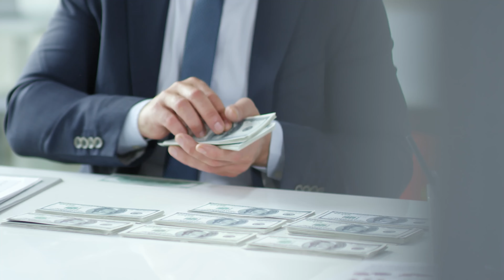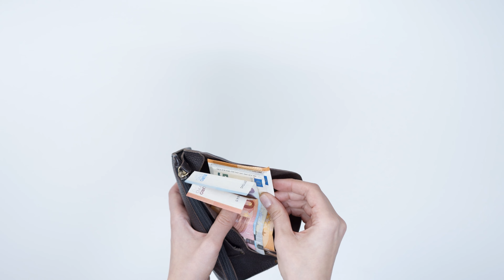Should you invest in Yes Bank Share? | Yes Bank Fundamental Analysis!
1. The Compound Effect
2. Ikigai
3. Rich Dad Poor Dad
4. Think and Grow Rich
5. Happily Insured
6. The Power of Your Subconscious Mind
7. How to Win Friends and Influence People
8. The Psychology of Money
9. The Intelligent Investor
10. The Richest Man in Babylon
11. The 10X Rule: The Only Difference Between Success and Failure
12. Investonomy: The Stock Market Guide That Makes You Rich
13. The Little Book of Valuation: How to Value a Company, Pick a Stock and Profit
14. The Dhandho Investor
15. The Warren Buffet Way
16. The Art Of Making Money: Simple Strategies to Create Extraordinary Wealth
17. What Every Indian Should Know Before Investing 5Th Ed
18. Go Start Up: Your Best Guide to Unlocking the Values and Culture of Success
19. Before You Start Up: How to Prepare to Make Your Startup Dream a Reality
20. Startup Idea To IPO : What does it take to create a Unicorn Company Hardcover